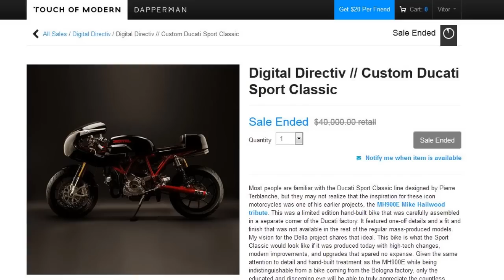Cafe Racer (Ducati Sport Classic by Digital Directiv)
Try to imagine the Ducati Sport Classic working with the most advanced technology gadgets, and that's what you are going to see in this video.
This bike doesn't need an ignition key, only an Iphone.
It is the work of the electrical whizz, Joe Tessitore, Owner of Digital Directiv.
Photos by Pierre Robichaud
Here are some interesting links about this bike: